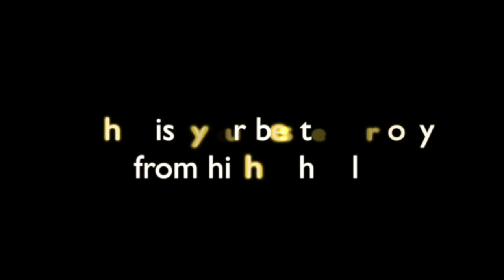Wildcat News for Wednesday, May 22, 2019